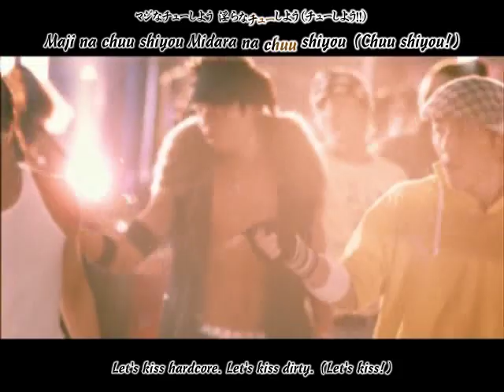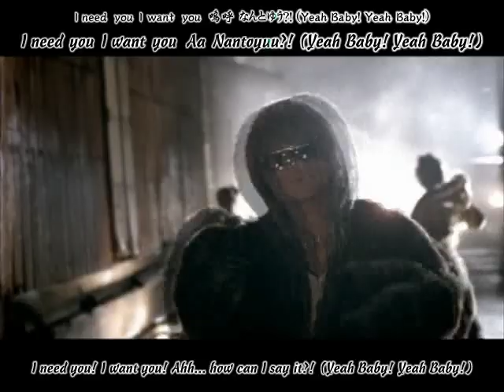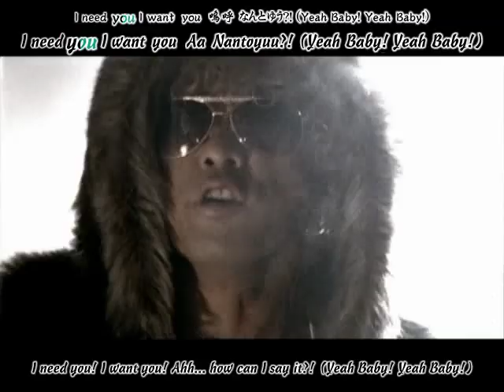AGE AGE EVERY NIGHT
DZ OZMA